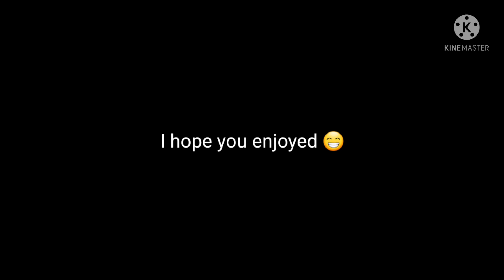750 Subscriber Special 30 min. of Friendly Challenges 👌 (#31)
Music 🎧 :
1 :  Shootin Stars / Aero Chord feat. DDARK [NCS Release] (0:05 - 4:02)

2 : Frisbee / Ahxello [NCS Release] (4:04 - 7:10)

3 : Epic / Altrøx [NCS Release] ( 7:13 - 10:52)

4 : Let Me In / Adromedic [NCS Release] ( 10:55 - 14:38)

5 : Be Around / Blooom [NCS Release] ( 14:40 - 17:57)

6 : Make Me Move / Culture Code (feat. K

arra) [NCS Release] (17:57 - 21:07)

8 : Trigger / KUURO [Monstercat Release] ( 24:07 - 27:38)

9 : Elysium / Lostboy & Slashtag [NCS Release] ( 27:42 - 30:30)

My Discord DM : Max Hcr2#3737

hillclimbracing2
hcr2
friendlychallenges
superdiesel
cars
win
wins
loose
looses
30min
music
ncs